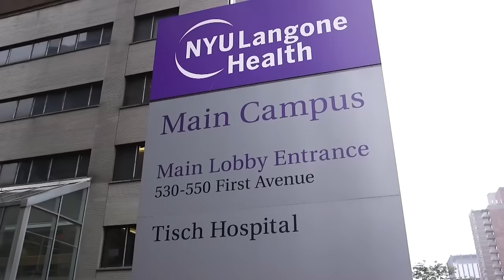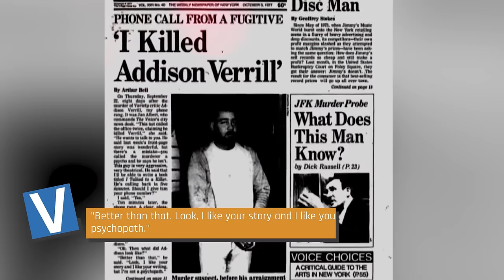The Real-Life Murderer Who Appears In The Exorcist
"The Exorcist" is arguably one of the scariest horror movies ever made — even more so when you consider that an actual murderer made a cameo in it. But just who was Paul Bateson?